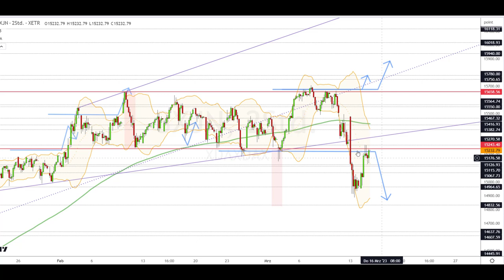Dax Analyse 15.03.2023